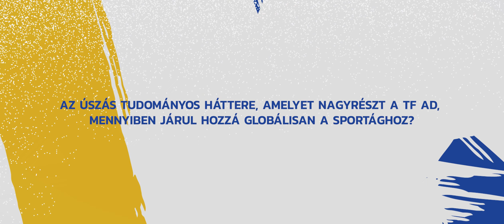TF100 - Nekem a TF azt adta, hogy...videósorozat: Prof. Dr. Sós Csaba